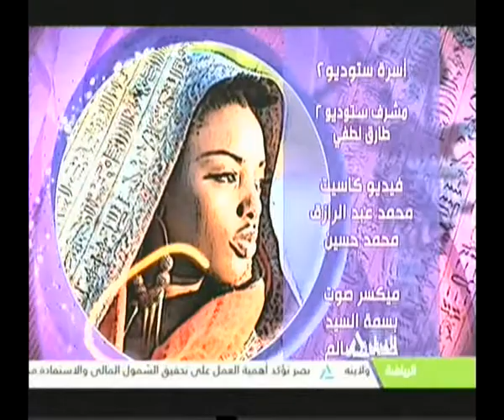بنت النيل 31-07-2017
بنت النيل
سياسات تمكين المرأة اقتصادياً
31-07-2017